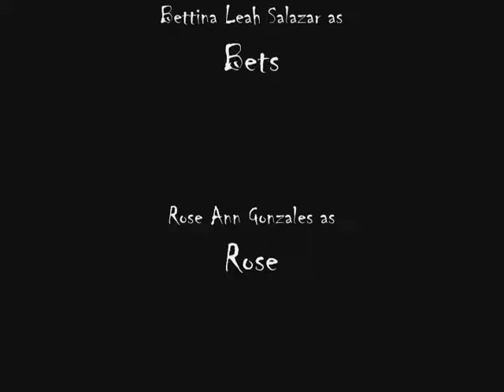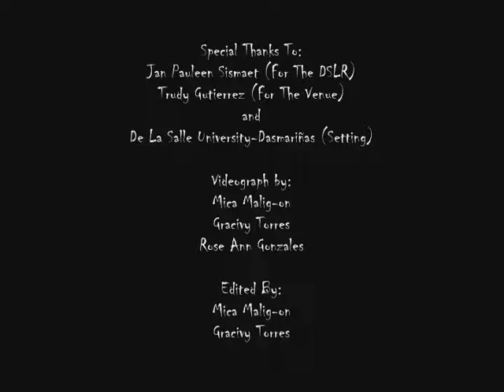The Unwanted (part 3)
Cast:
Princess Chavez
Payii Bhasa
Gracivy Torres
Erika Elcano
Sam Gula
Marianne Belardo
Mica Malig-on
Clarisse Osorio
Bettina Salazar
Rosee Ann Gonzales
Nikki Gutierrez

Psychology. :-)